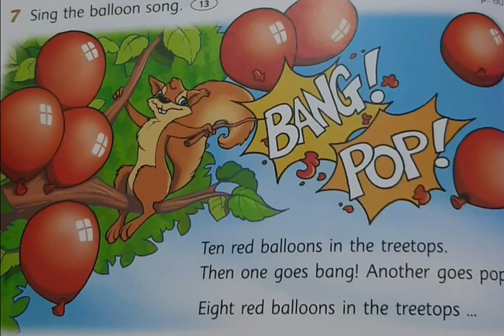Treetops 2 class book ("ten red balloons")